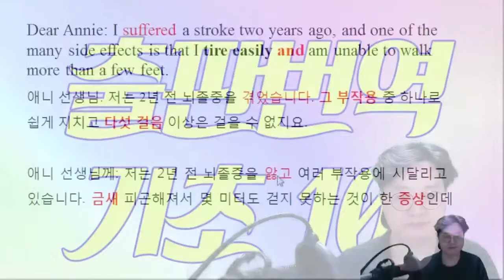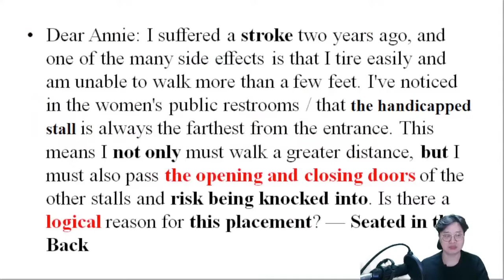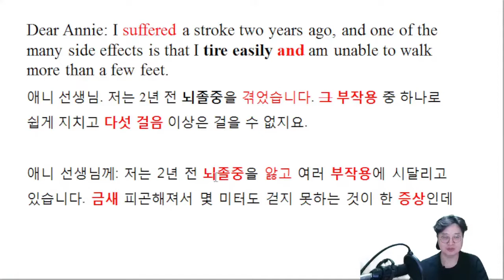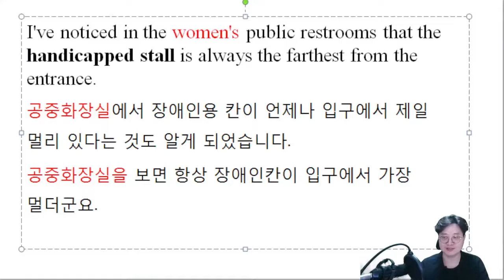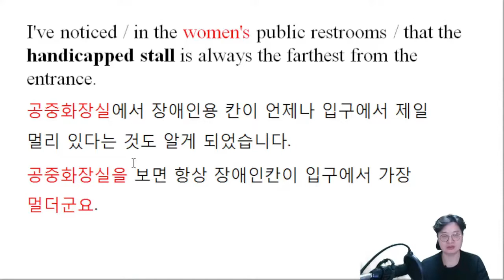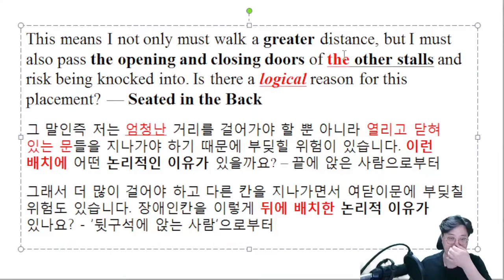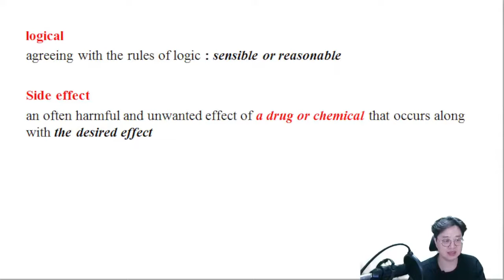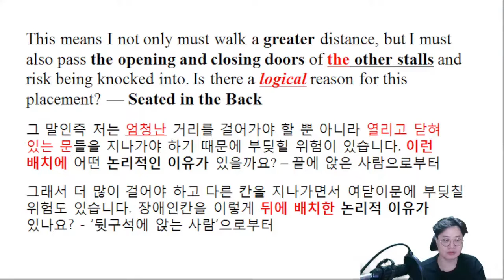출판번역 기초 101 시즌 5 #5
트랜스쿨 시즌 5, 다섯 번째 이야기